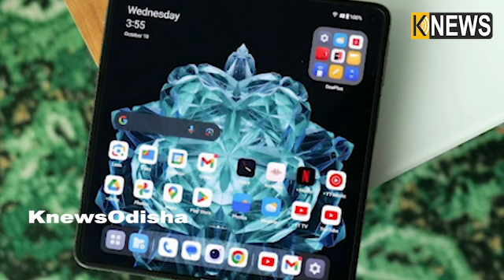ଆଜିଠୁ ଆରମ୍ଭ ହୋଇଛି ସେଲ୍, ମିଲୁଛି ୧୩୦୦୦ ଟଙ୍କାର ରିହାତି || Knews Odisha